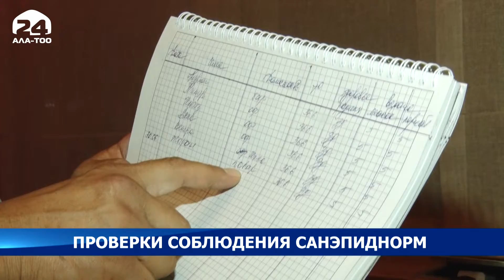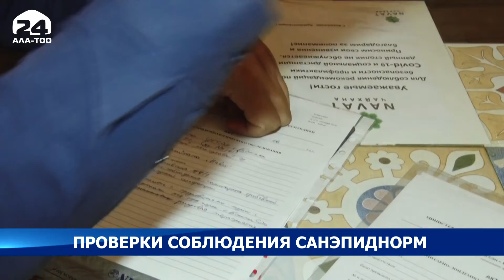Соблюдают ли представители бизнеса санитарные правила в столице?